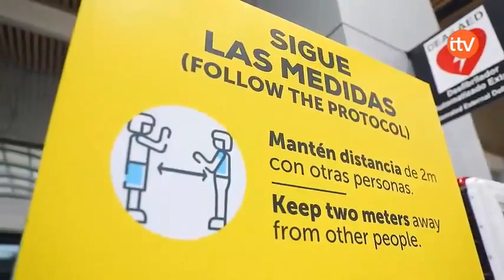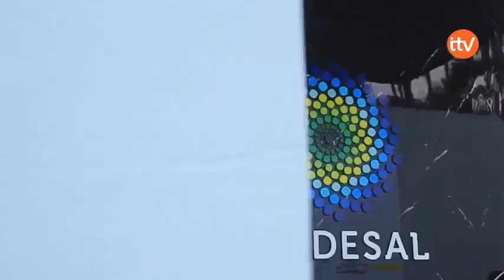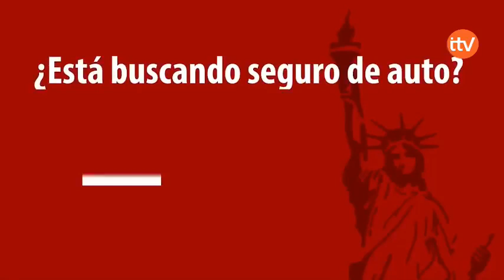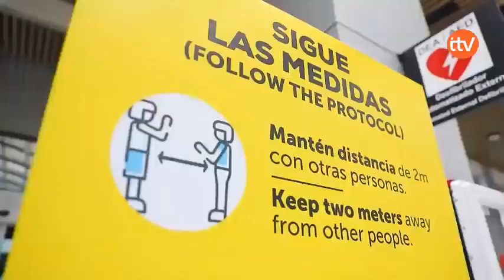ContactoSalvadoreño Entrevista con el diputado de ARENA, Emilio Corea